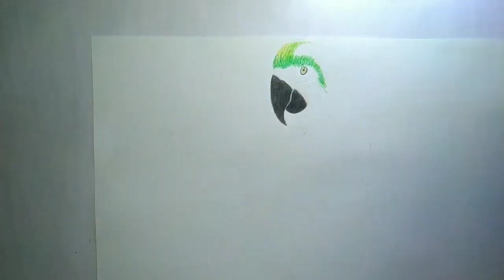HOW TO DRAW MACAW SIMPLE AND EASY || By pencil colour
drawing of macaw simple and easy tutorial. in this video I had show that how you could draw it simply using some tools.

** music———**

1. Music: Wander
Musician: @iksonmusic

2. Music: Whenever
Musician: LiQWYD

3.  Music: Take it
Musician: LiQWYD